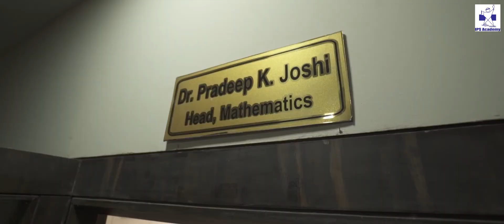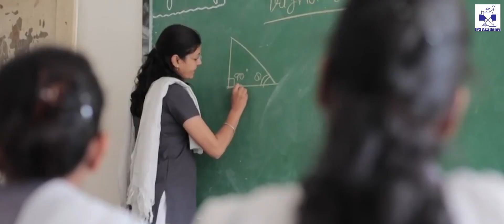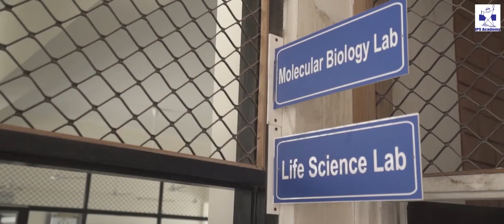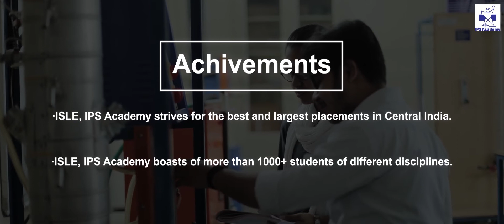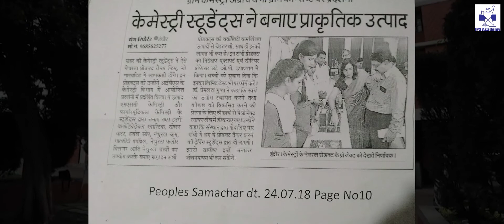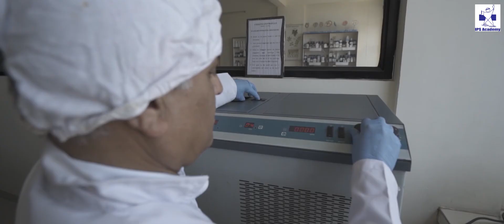ISR- IPS Academy, Indore for B.Sc.and M.Sc. in Biotech, Microbiology, Pharma, Computers, Electronics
ISR - Institute of Science and Research at IPS Academy, Indore having NAAC accreditation is ranked among top 50 Sciences colleges in India.

It offers B.Sc. and M.Sc. courses in Biotechnology, Microbiology, Life Sciences, Computers, Electronics, Pharmaceutical Chemistry, applied Maths, applied Physics and analytical Chemistry.

The college has excellent infrastructure, well equipped laboratories and advanced library

The college is having international collaborations  and provide global exposure.

IPS Academy - ISR offers best training, internship and placement opportunities.

IPSA - ISR provides best facilities for offline /online classes including Virtual Labs.